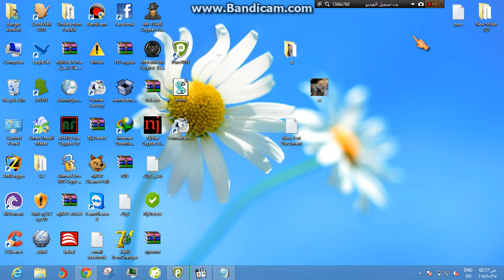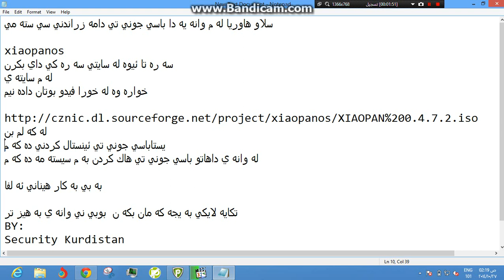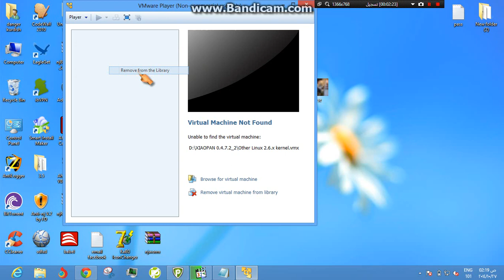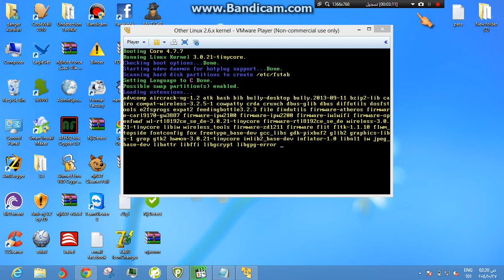جوني تي دامه زراندني سي سته مي XIAOPANبو هاك كردني واي فاي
install XIAOPAN
شرح تحميل و تثبيت توزيعة XIAOPAN